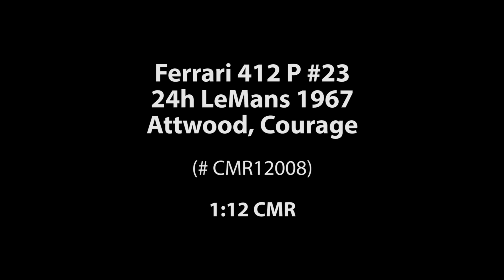ck-modelcars-video: Ferrari 412 P #23 24h LeMans 1967 Attwood, Courage CMR